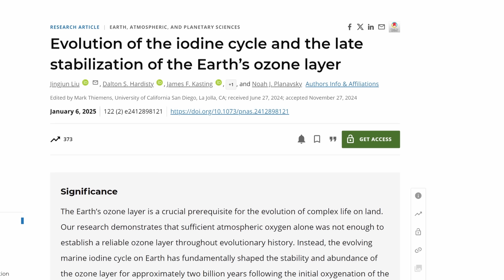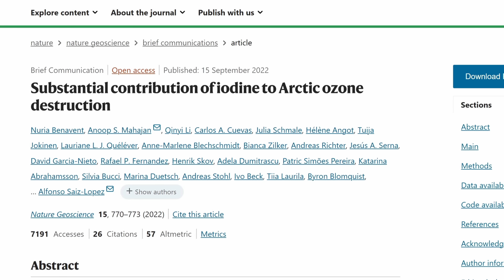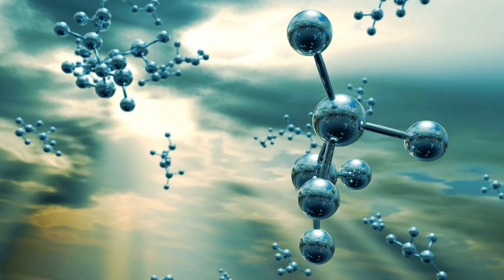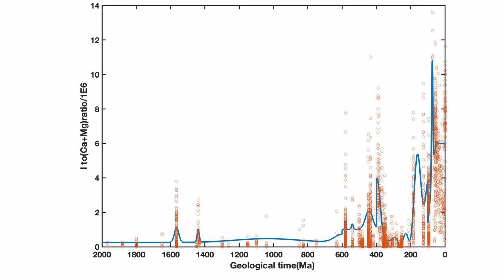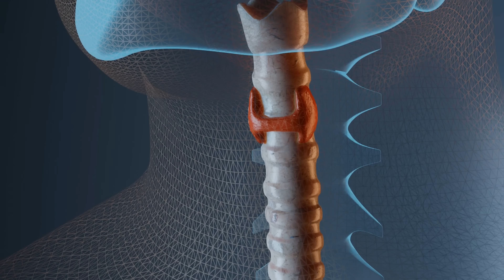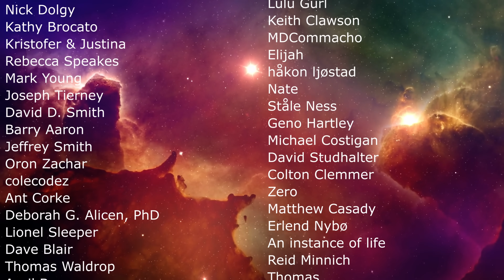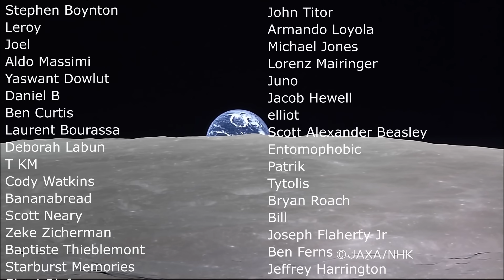Earth's Dramatic Transformation 500 Million Years Ago May Be Due to Iodine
Hello and welcome! My name is Anton and in this video, we will talk about the ancient planet Earth and iodine

0:00 Solving the puzzle of the origin of life on Earth's surface
2:00 New study on iodine and the ozone layer
3:00 Iodine effects in the atmosphere
3:50 Iodine in the past
6:10 But what changed 500 million years ago?
8:00 Was it life? Conclusions